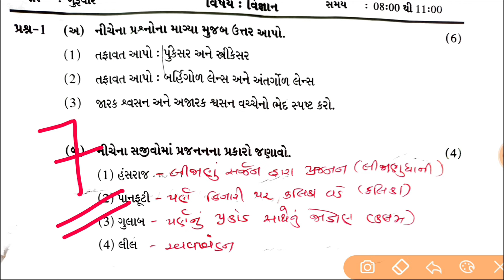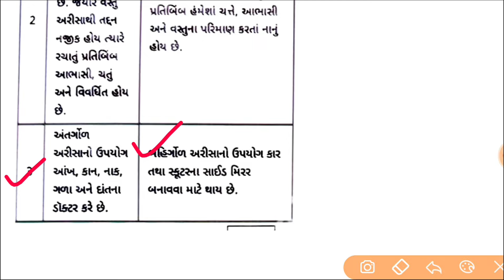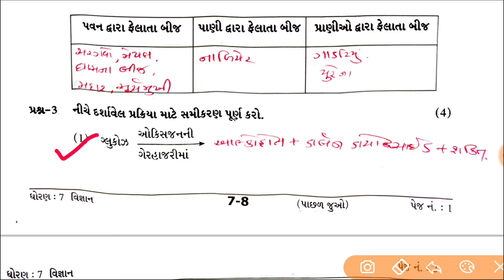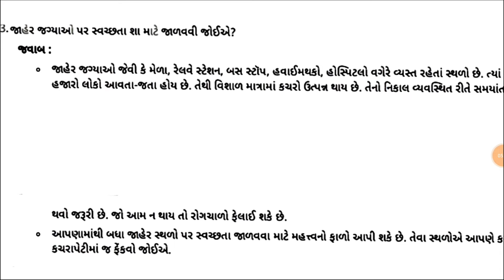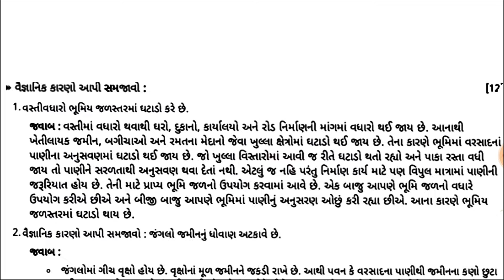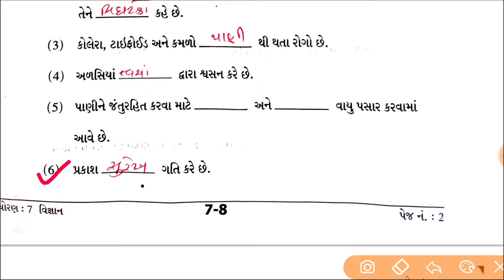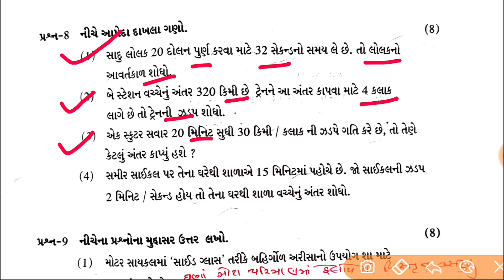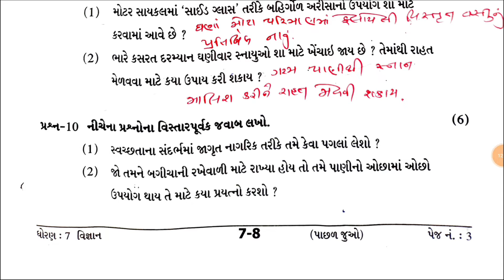Dhoran 7 vigyan varshik pariksa paper solution 2024,std 7 science paper solution 2024,ધોરણ 7 વિજ્ઞાન